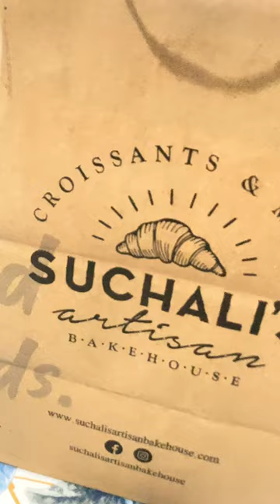Trying this overhyped bakery